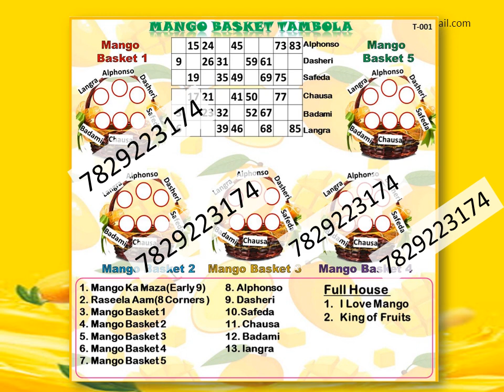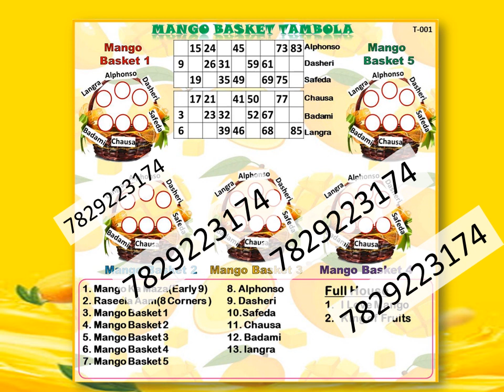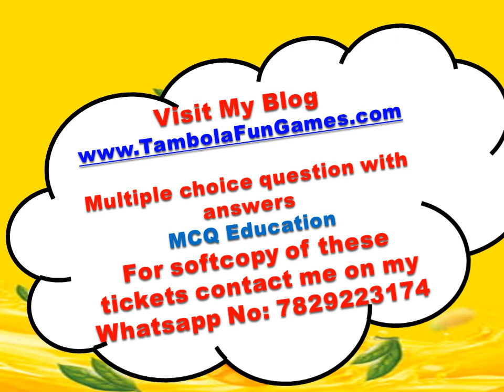Mango Basket-6/Mango Housie ticket|Aam theme games|Summer theme kitty party game/may,june Tambola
Unique kitty party games, club event games to become unique host of your  party . New Tambola/Housie Theme Ideas Time to time I ll share some more life changing videos. Hope we are adding value to your parties.